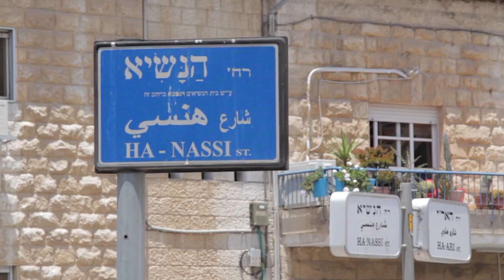LAG B'OMER MAY 26 2016 THE FRIENDSHIP CIRCLE